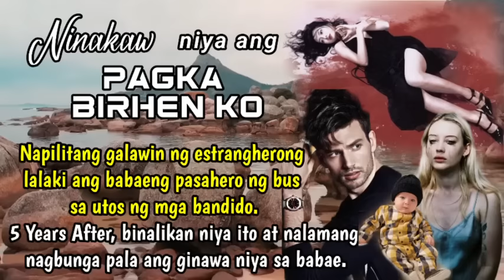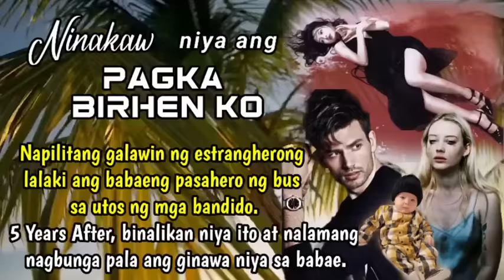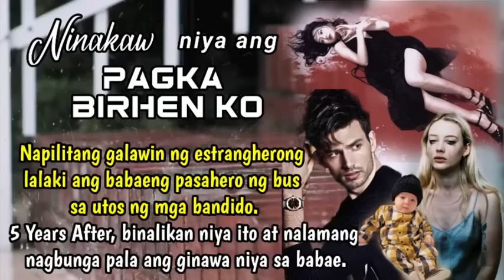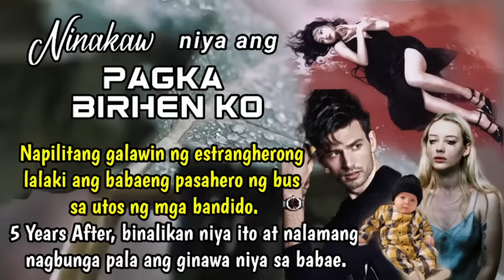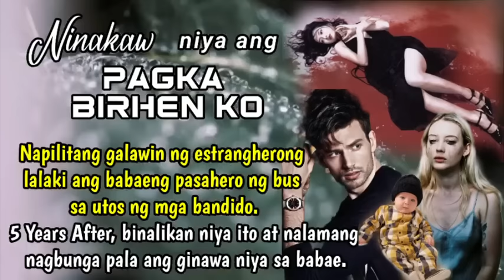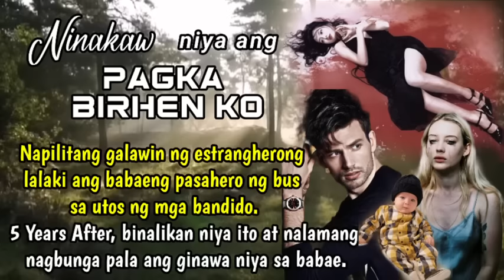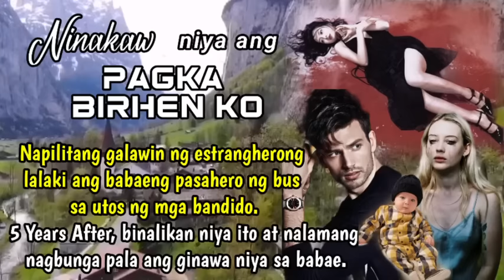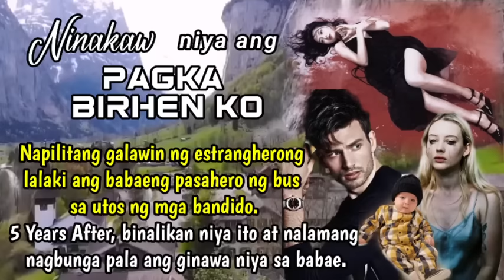BALAK IBENTA NG DALAGA ANG ANAK DAHIL DI NIYA MATANGGAP NA BUNGA ITO NG MADILIM NA KARAHASAN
Title: Ninakaw niya ang pagkabirhen Ko